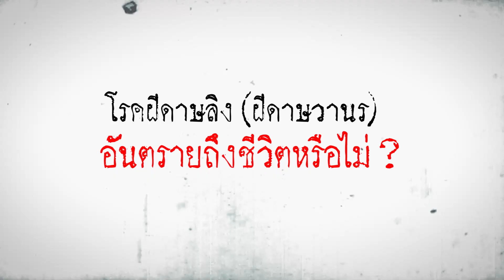ฝีดาษลิง น่ากลัวแค่ไหน !?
ตลอดสัปดาห์ที่ผ่านมา หลายคนมีความกังวลเกี่ยวกับสถานการณ์ของโรคฝีดาษวานร  จนกลัวว่าจะเกิดการระบาดซ้ำรอย ทางรามาแชนแนลจึงสอบถามไปยัง อ. พญ.รพีพรรณ รัตนวงศ์นรา มอร์ด จากสาขาวิชาโรคติดเชื้อ ภาควิชาอายุรศาสตร์ คณะแพทย์ศาสตร์โรงพยาบาลรามาธิบดี ให้ช่วยมาเล่าเกี่ยวกับโรคนี้ให้ทุกคนได้เข้าใจมากยิ่งขึ้น ทั้ง

👉 โรคฝีดาษวานร คืออะไร ?
👉 โรคนี้ถ้าเป็นแล้ว จะมีอาการอย่างไร ?
👉 แล้วมันอันตรายถึงชีวิตหรือไม่ ?
👉 มันระบาดได้ง่ายแค่ไหน เมื่อเทียบกับโควิด-19  ?
👉 งั้นประชาชนทั่วไป จะระวังตัวเองได้อย่างไร ?

คลายทุกข้อสงสัยแน่นอน คลิกดูได้เลย

ติดตาม RAMA Channel ในโซเชียลอื่นๆ ได้ตามนี้เลยค่ะ